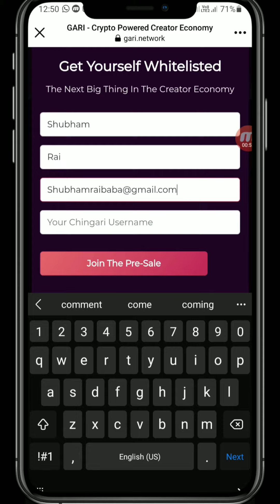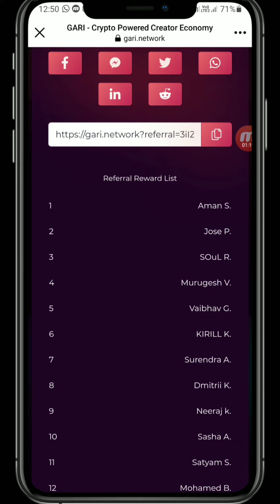How To Buy Gari Token / Gari Token Presale / Gari Token कैसे खरीदे / Free 100 Gari coin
Gari coin
GARI TOKEN
GARI TOKEN kya hai
How to buy gari token
How to buy gari coin
Gari token price
GARI TOKEN kaise kharide
GARI TOKEN presale
Free 100 gari coin
Salman crypto
Salman khan launched gari token
Salman khan Cryptocurrency
Salman khan token
Gari new update
GARI coin pre sale
How to earn money from chingari app